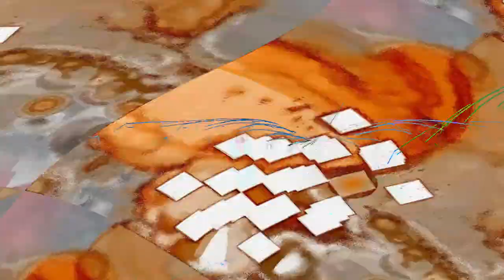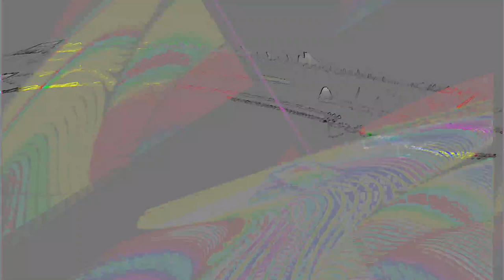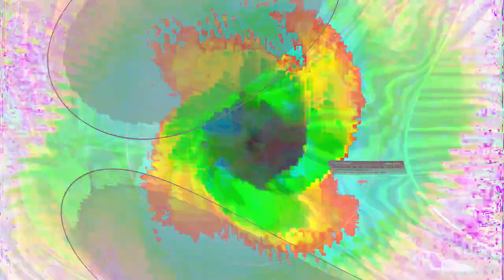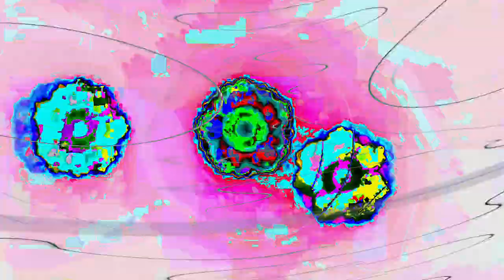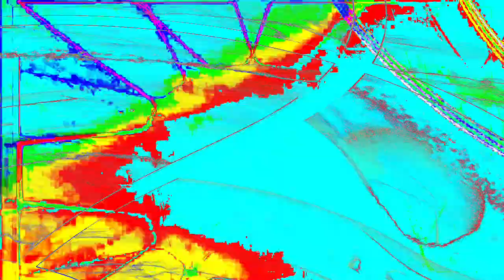Movie 24 06 26 06h34m36s